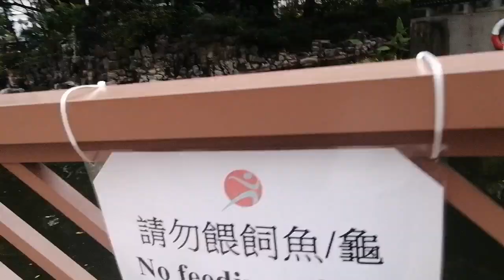vlogger nga matatakutin /bhebhelovesmars